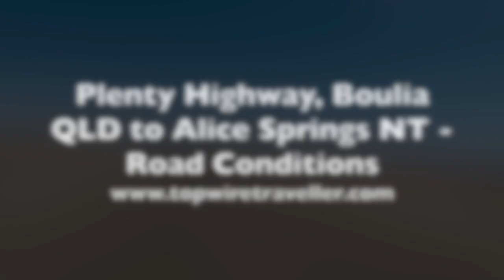Plenty Highway Road Conditions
The Plenty Highway is rough! Be prepared to take it easy. Take your time and watch out for the corrugations, bull dust, washouts and ruts. A rough road, but incredible scenery!